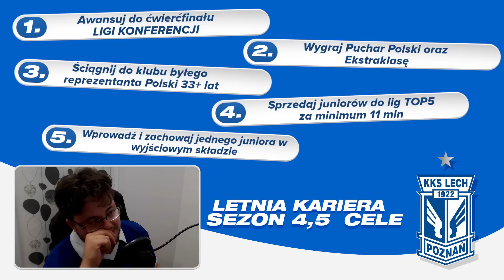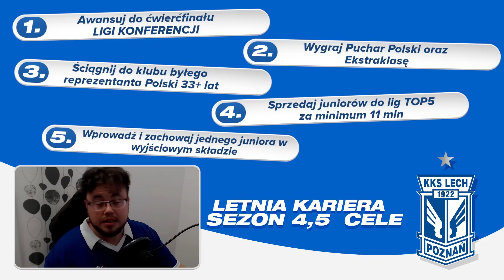Sprzedaliśmy NAJWIĘKSZĄ gwiazdę?! [#33] LETNIA KARIERKA FIFA 23